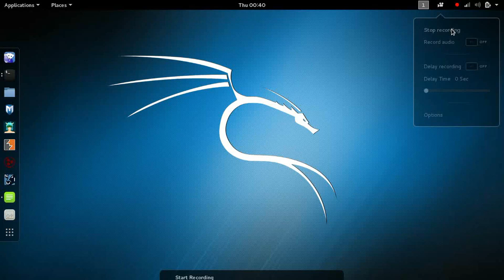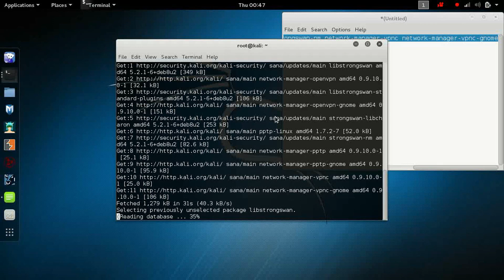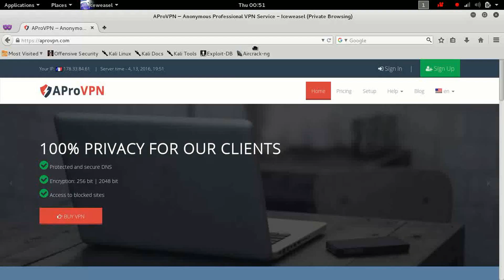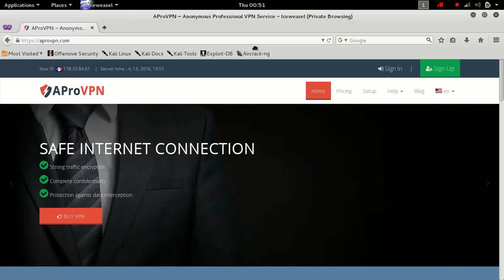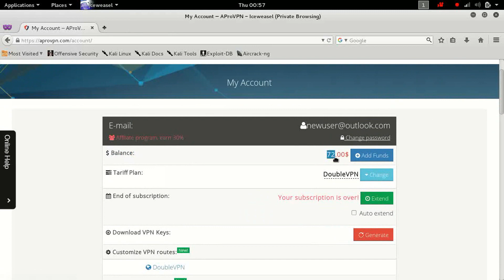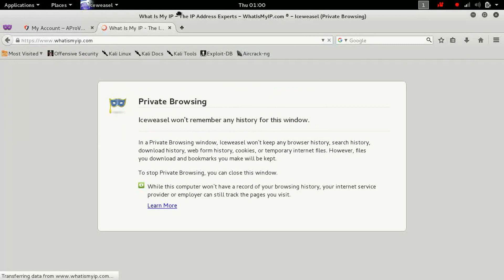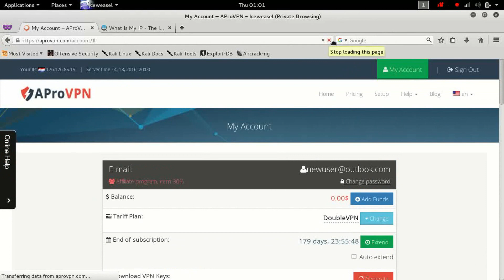How to set up anonymous VPN PPTP at Kali Linux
Instruction how to set up VPN and change IP at Kali Linux service and PPTP connections.
apt-get install network-manager-openvpn-gnome network-manager-pptp network-manager-pptp-gnome